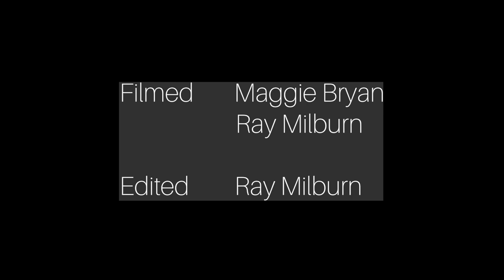Rate My "Rate My Professors" — Episode 1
In a brand new series from The Ithacan, professors Tim Reynolds and Pete Johanns read reviews from their former students on Rate My Professors, and give each review a grade of its own.